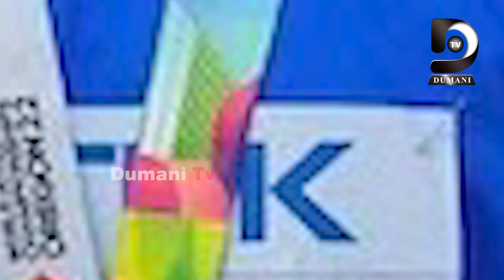ପୁଣି ରେକର୍ଡ କଲେ ଭାରତୀୟ ଜାଭଲୀନ ଫିଙ୍ଗାଳି ନୀରଜ ଚୋପ୍ରା ||DumaniTV